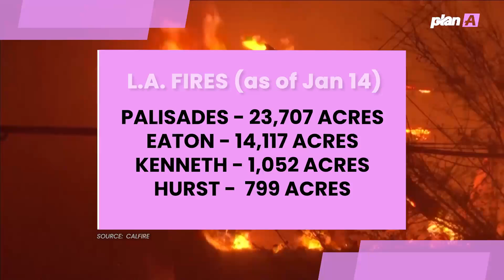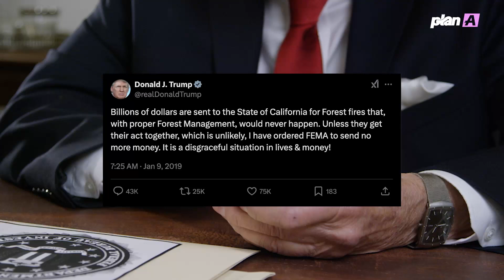Why These LA Fires are Breaking All The Wrong Records?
YOUTUBE DESCRIPTION:
🔥 Los Angeles is burning, but these wildfires aren’t like the ones we’ve seen before. A deadly combination of climate extremes, human development, and aging infrastructure has created a perfect storm of destruction, with over 9,000 structures lost in the Palisades, Kenneth, Hurst, and Eaton fires.

Here’s what makes this crisis different:

Record winter rains fueled dense vegetation, now dried by intense heat.
Late-season Santa Ana winds spread flames faster than ever.
Urban expansion left neighborhoods directly in the fire's path.
Beyond the immediate tragedy, these fires contribute to a devastating climate feedback loop, releasing greenhouse gases and destroying carbon sinks. Experts warn this pattern will worsen unless urgent action is taken.

As incoming U.S. leadership signals resistance to science-backed fire management strategies, the stakes for global emissions and climate action couldn’t be higher. Can we rebuild smarter to live alongside fire’s inevitability?

📌 Watch the full story to learn more about the lessons from LA’s wildfires and what needs to happen next.